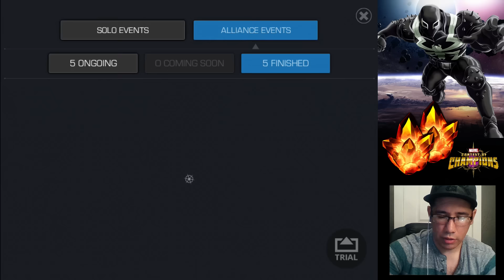Double Four Star! DAB WORTHY - Marvel Contest of Champions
MAN I'm happy with my 4 Star pulls!

Marvel Games - ios Games - Android Games

To be part of our Monthly Giveaway and support new content!